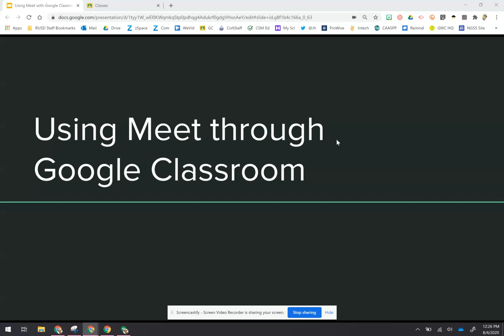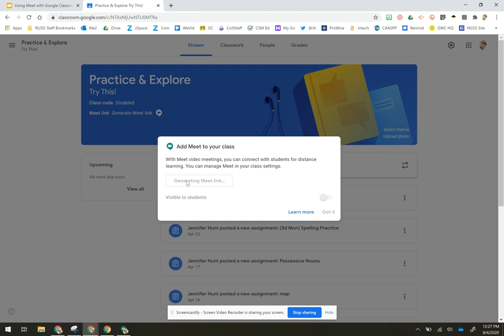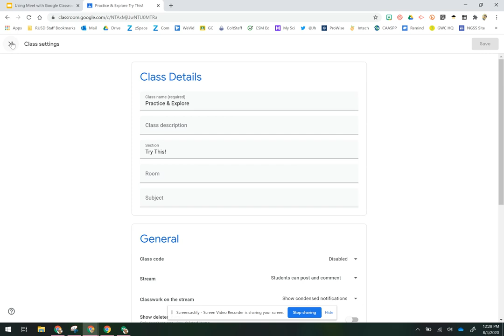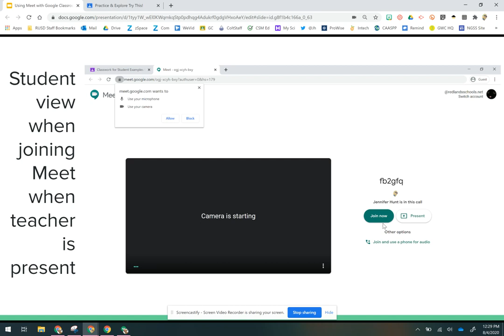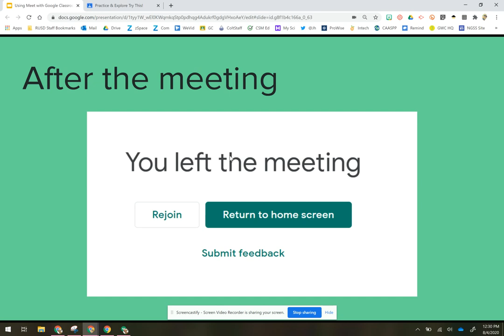Using Google Meet through Google Classroom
This video shows teachers how to use Google Meet through Google Classroom to host online sessions/classes for students. Using this method allows teachers to host secure Google Meet sessions that integrate with the Google Classrooms they're already using.